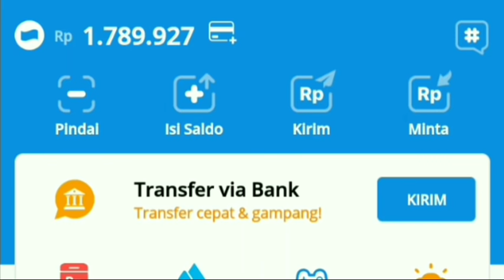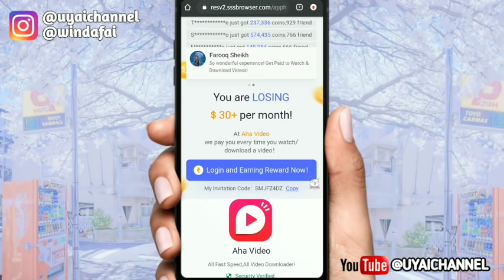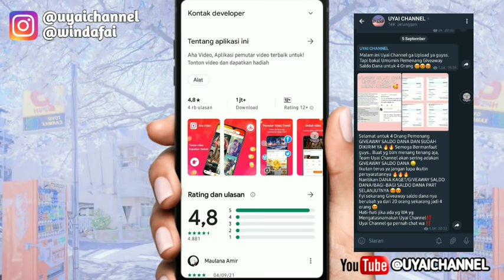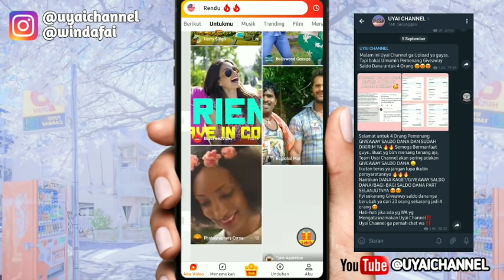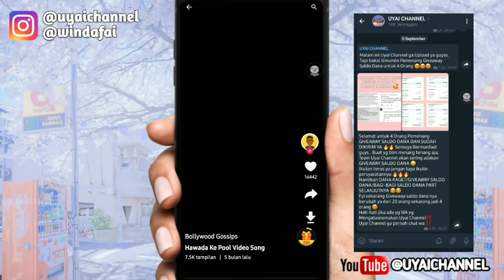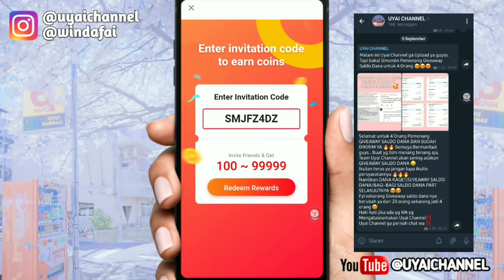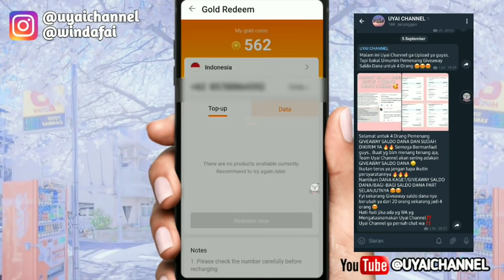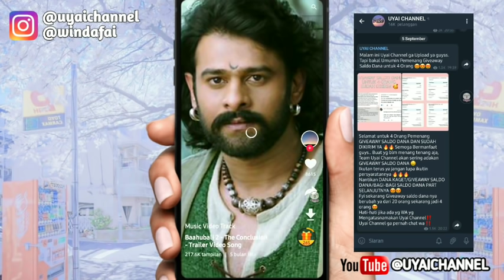Aplikasi Penghasil Uang 2021 Terbukti Membayar - Tanpa Modal 2021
Haii gaiiss

Kuyy Berteman😍😍